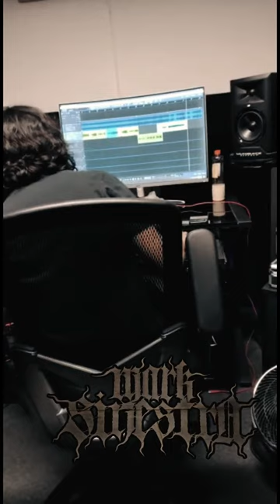voice RECORDING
MARK SINESTRA
MARCOS BERNAL - VOZ
OMAR RIVERA - GUITARRA
CHEMA CARDENAS - BATERIA
DANIEL MORA - BAJO
SAUL HERRERA - GUITARRA